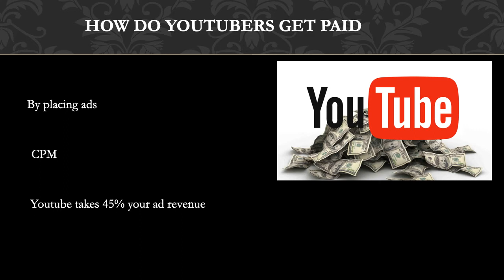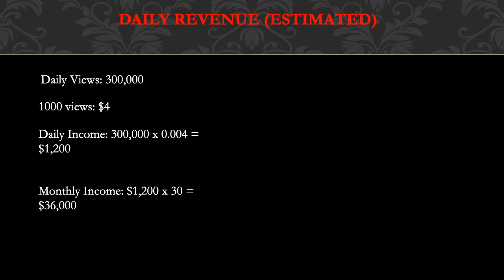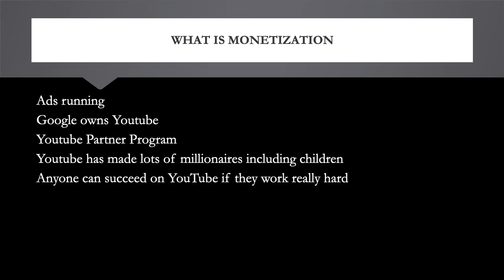How much The Hindley Street Country Club makes on Youtube - YT Money Business Model